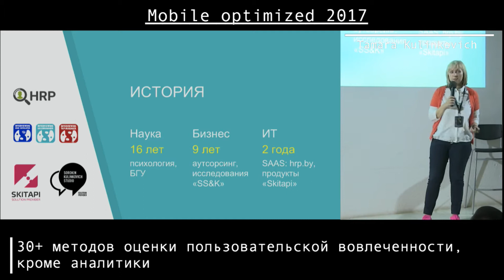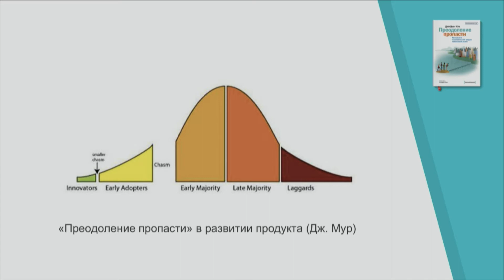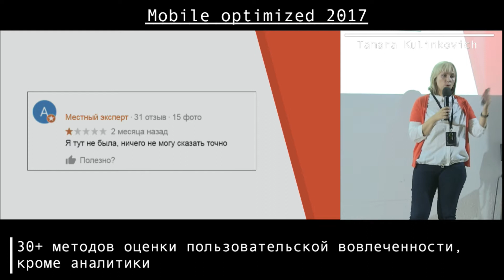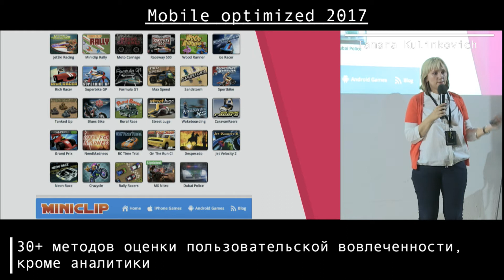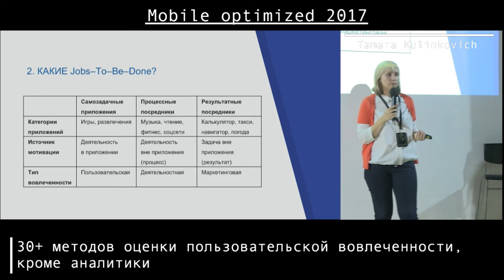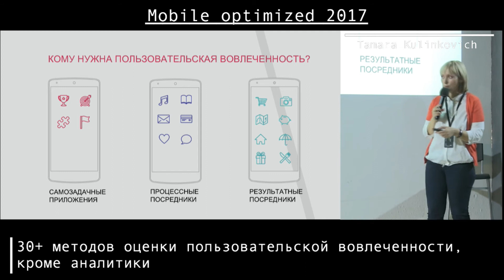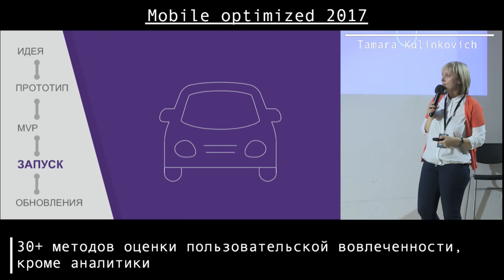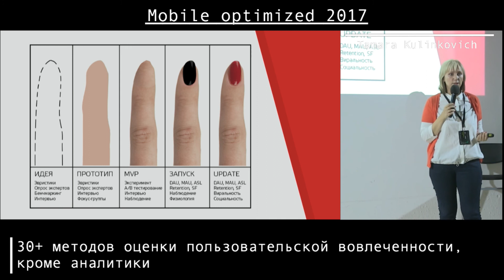Tamara Kulinkovich – 30+ методов оценки пользовательской вовлеченности, кроме аналитики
Tamara Kulinkovich, Co-owner at Sorokin&Kulinkovich Studio

Обсудим, что такое вовлеченность с точки зрения психологии пользователей мобильных приложений, и как ее по-разному исследуют в мире. Научимся определять мотивацию вовлеченности для своего продукта и подбирать адекватные методы ее исследования на разных стадиях развития продукта.